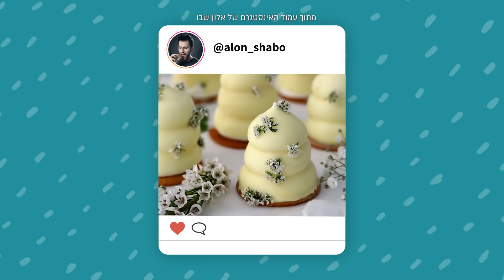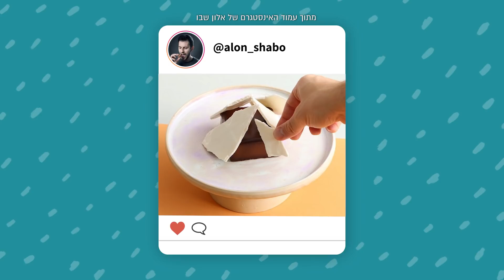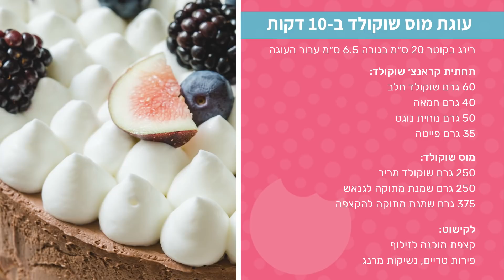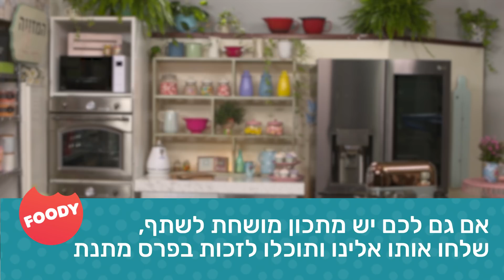קרין גורן מארחת את אלון שבו - פודי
קרין גורן בעונה חדשה ומתוקה במיוחד עם מתכונים שישדרגו כל אירוח. והפעם קרין מארחת את:אלון שבו שמגלה את הסוד לעוגת מוס שוקולד הכי קלה בעולם וגם עוגיות שוקולד צ'יפס קריספיות בטירוף יום שישי בערוץ 13
למתכונים המלאים מהפרק -

עקבו אחרינו –

אודות –